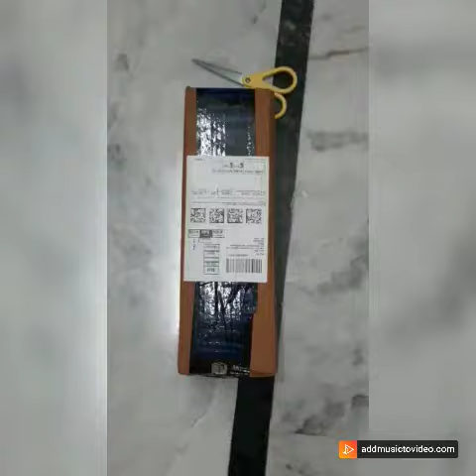Unboxing Milton Flask